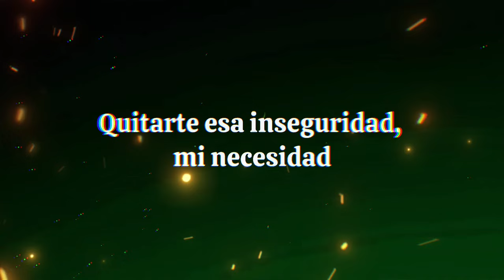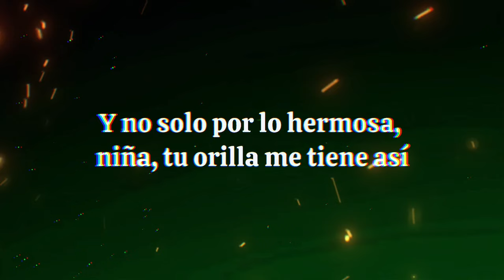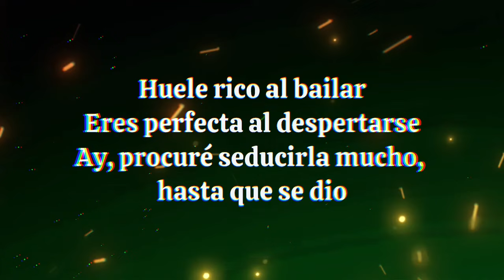UWAIE - Kapo (Letra | Lyrics)